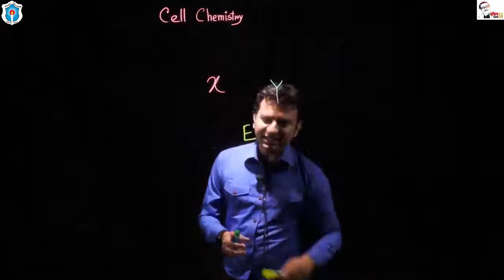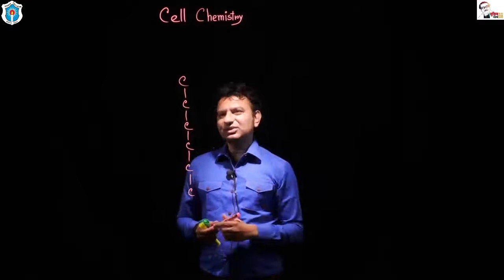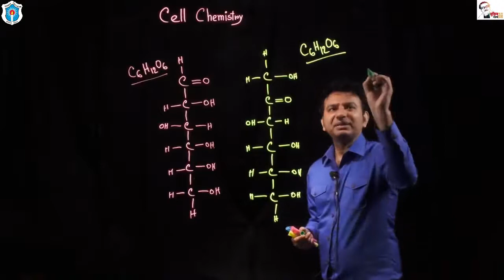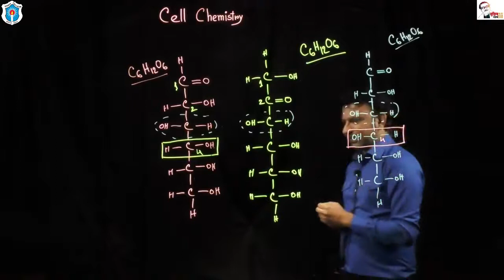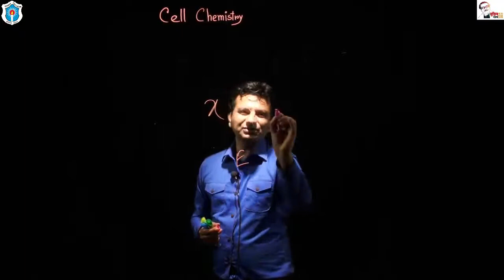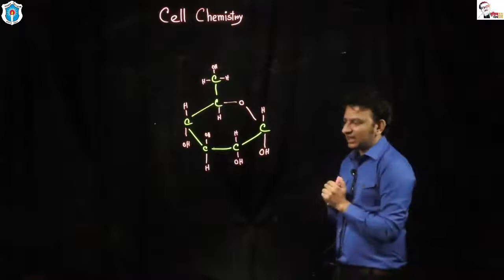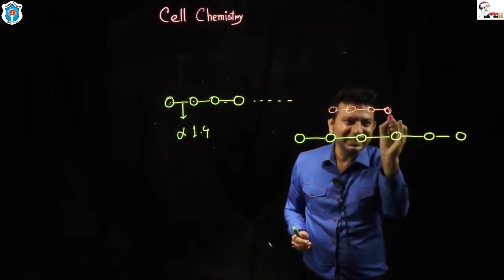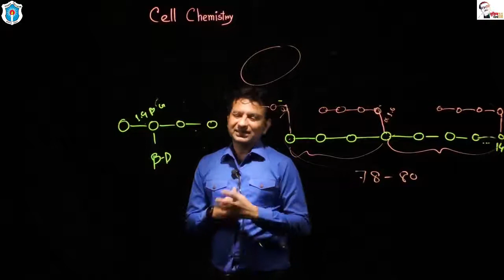বিষয়ঃ কোষ রসায়নের পর্যালোচনা; মোঃ জিল্লুর রহমান, সহকারী অধ্যাপক (উদ্ভিদবিজ্ঞান), ঢাকা কলেজ, ঢাকা।